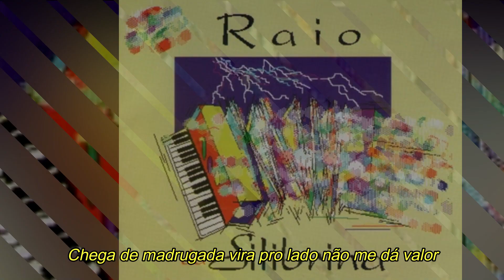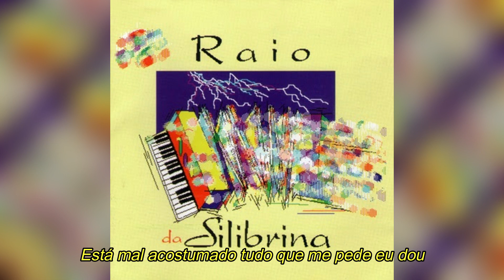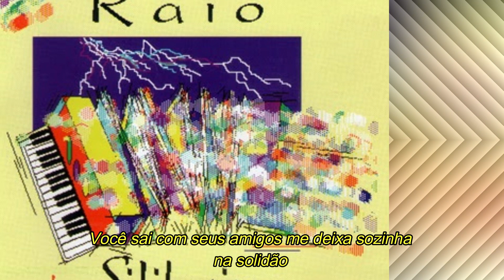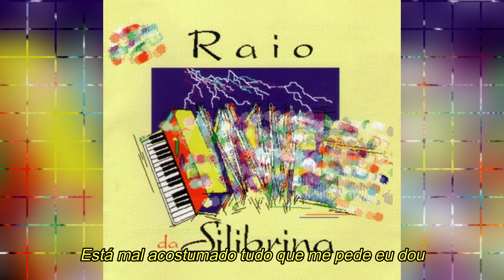RAIO DA SILIBRINA - Ai ai ai amor (com letra)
Raio da Silibrina ai ai ai amor
Sucesso presente no primeiro trabalho da banda sergipana lançado em 1994, interpretado por Silvânia Aquino.